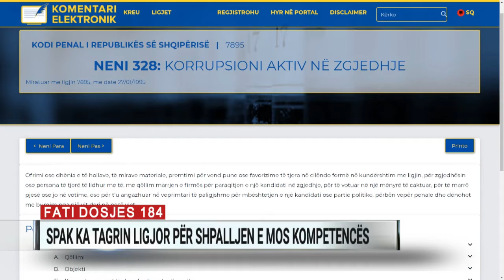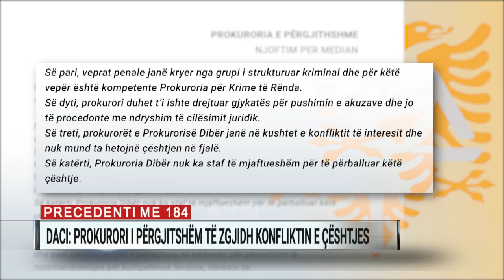Fati i “Dosjes 184”, SPAK ka tagrin ligjor të shpallë moskompetencën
Fati i hetimit për “Dosjen 184” do të jetë në duart e prokurorëve të Dibrës. Vendimi i marrë nga SPAK në datën 27 janar është bazuar në legjislacion.